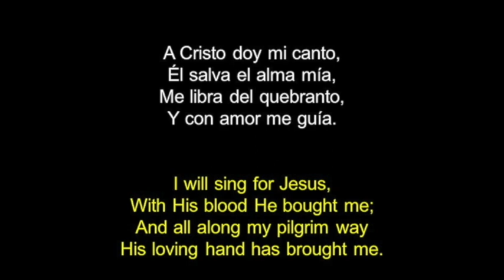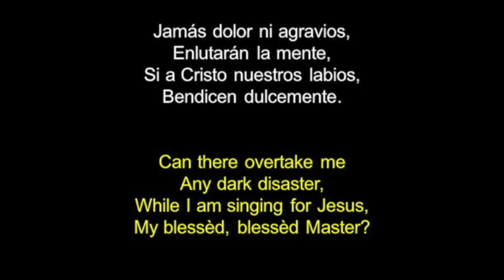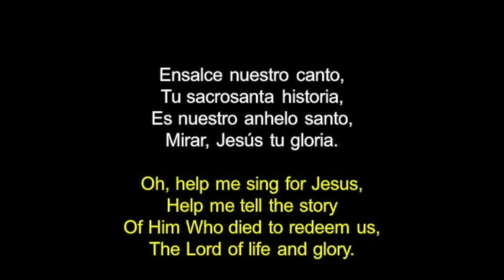I Will Sing for Jesus - A Cristo Doy Mi Canto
I WILL SING FOR JESUS
Words  by Ellen M. H. Gates

With His blood He bought me;
And all along my pilgrim way
His loving hand has brought me.

CHORUS
Oh, help me sing for Jesus,
Help me tell the story
Of Him Who died to redeem us,
The Lord of life and glory.

Can there overtake me
Any dark disaster,
While I am singing for Jesus,
My blessèd, blessèd Master?

His name alone prevailing,
Shall be my sweetest music,
When heart and flesh are failing.

Still I’ll sing for Jesus!
Oh, how will I adore Him,
Among the cloud of witnesses,
Who cast their crowns before Him.